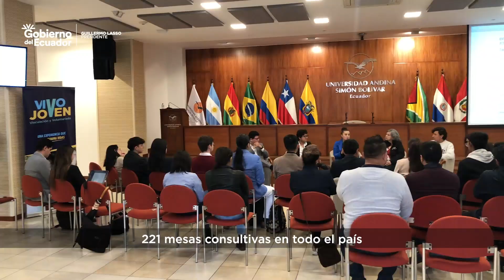Reforma a la ley Orgánica de la Ley de Juventudes